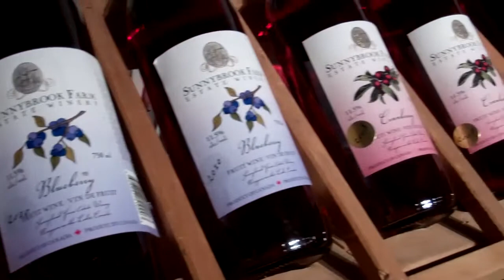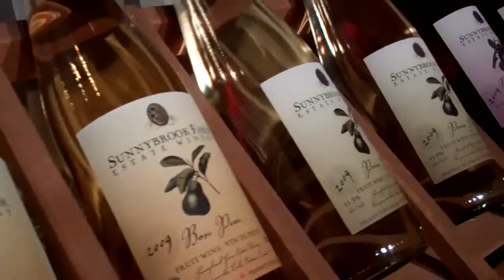A visit to Sunnybrook Farm Estate Winery 20 July 2011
Sunnybrook Farm Estate Winery is a winery that specializes in berry and fruit wines. We love their wines.